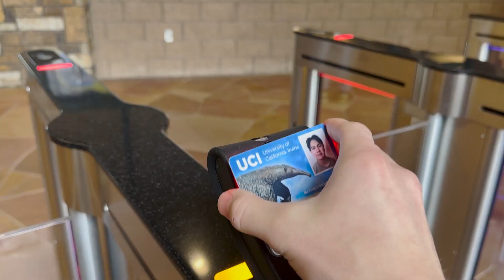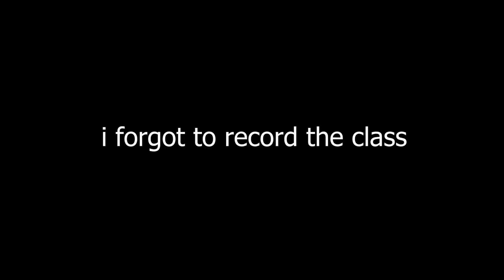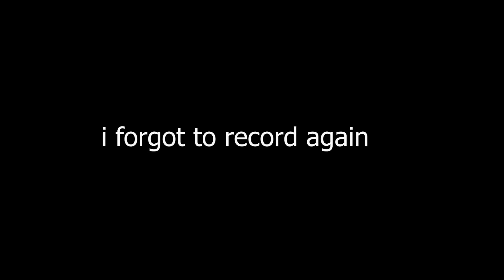Day in My Life at UCI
Hey guys! Hope you enjoy my day in the life. Took me awhile to actual edit this one cause I'm lazy... More videos on the way :)